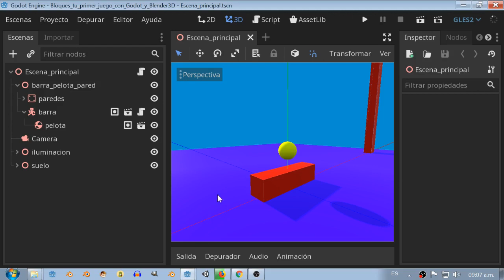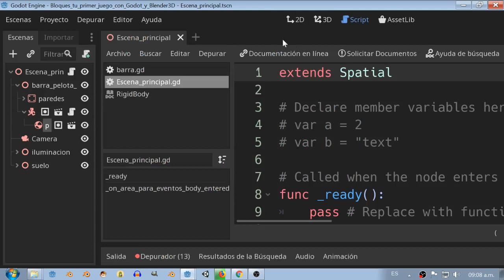Godot reporte BUG Can´t add child 'pelota' to 'barra',already as a parent 'barra'